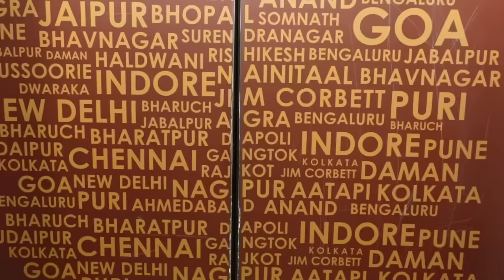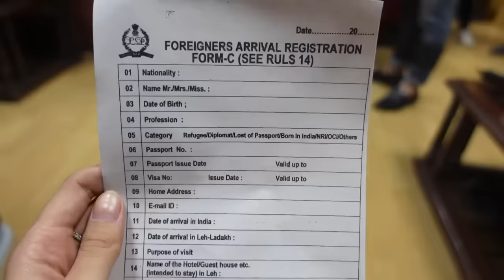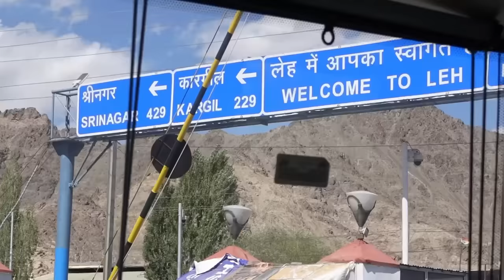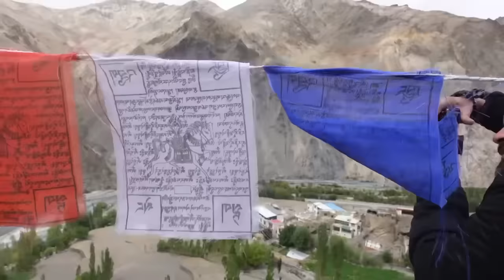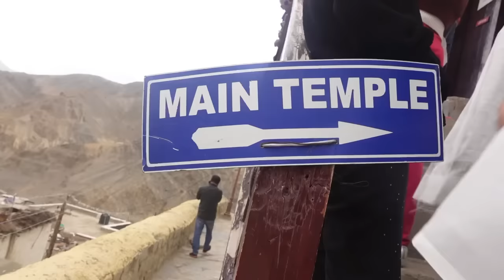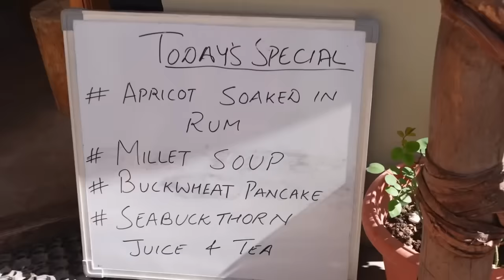✨Ladakh International Show ✨ | World Guinness Record| Almost died 😭😭| G20| part 1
The Video being a 10 days long journey became too long. will be uploading part 2 very soon! 🙏

it's a part of G20 presidency